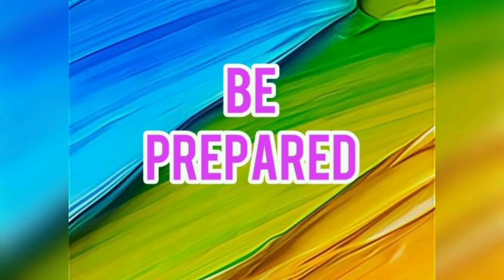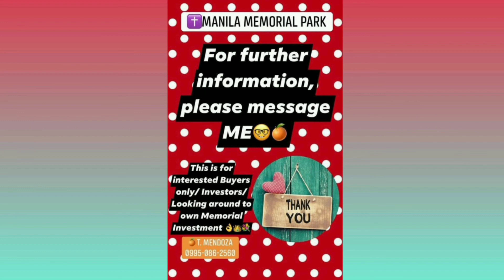Top 10 Best Advice💜//Bitter Sweet Funeral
Best Advice 💜//Manila Memorial Park

Musician: @iksonmusic